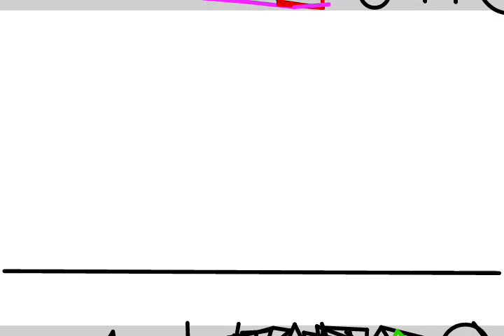SO LONG I GUESS